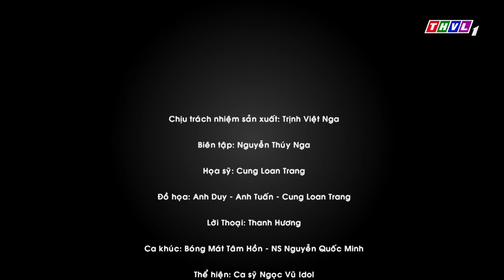THVL | Bóng mát tâm hồn: Chữ tín